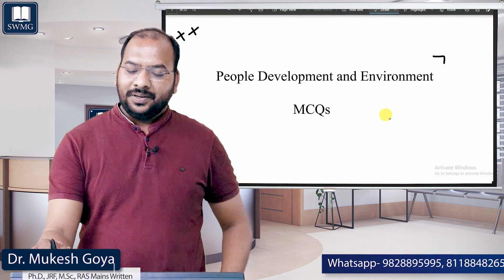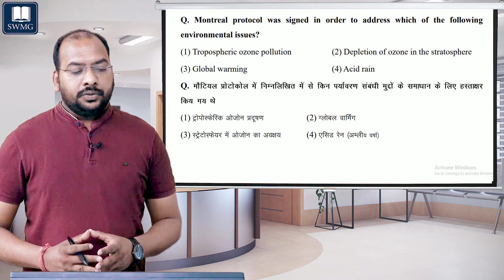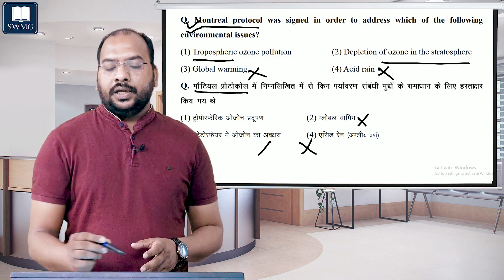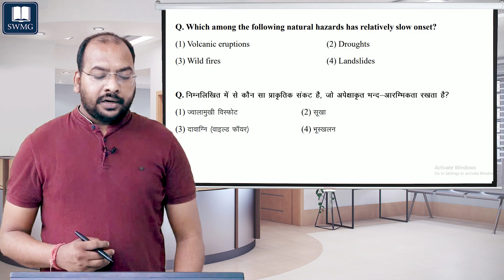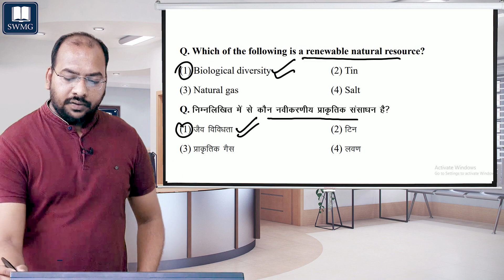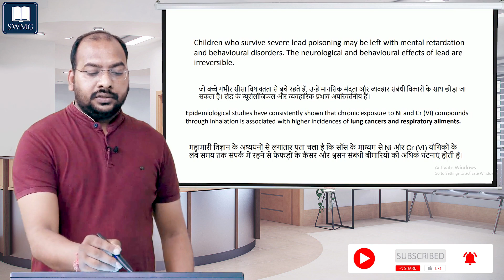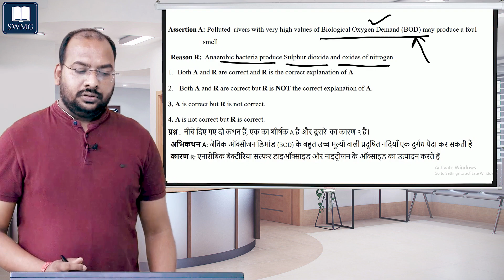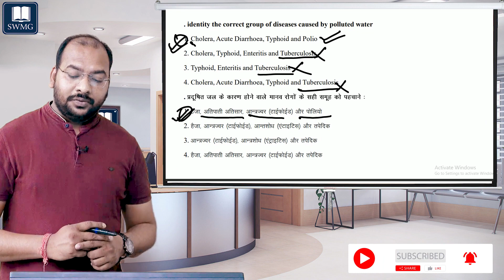People Development & Environment II By Dr. Mukesh Goyal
Registration Open Paper -2 Environmental Sciences

UGC NET/JRF PAPER-1Mukesh Goyal/SWMG